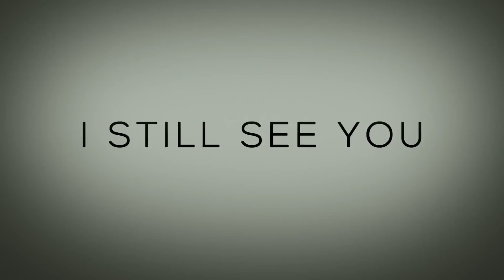I STILL SEE YOU Trailer NEW (2018) - Bella Thorne romantic supernatural thriller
Bella Thorne stars in this spellbinding and romantic supernatural thriller. Ten years after an apocalyptic event left the world haunted by ghosts, Roni (Thorne) receives a threatening message from beyond the grave. Joining forces with a mysterious classmate, Kirk, Roni descends into a shadow world that blurs the bounds of the living and the dead—and begins a desperate race against time to stop a cunning killer.

FilmIsNow is the best channel to catch the lasted official movie trailers 2018 and movie clips and spots, featurettes, behind the scenes, interviews and other great original content. The FilmIsNow team is dedicated to providing you with all the best new videos because just like you we are big movie fans. BestNewTrailers.